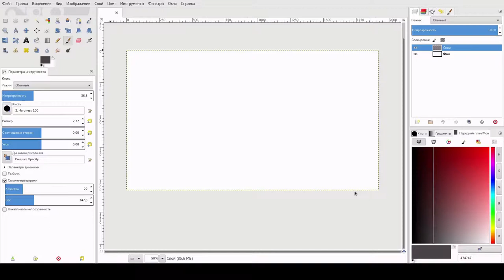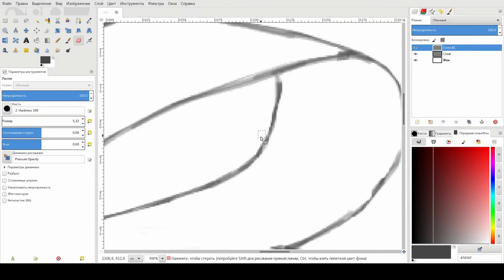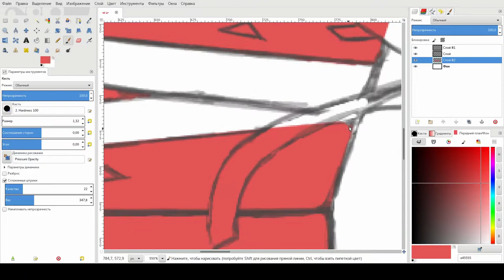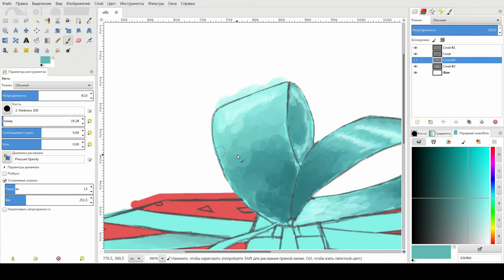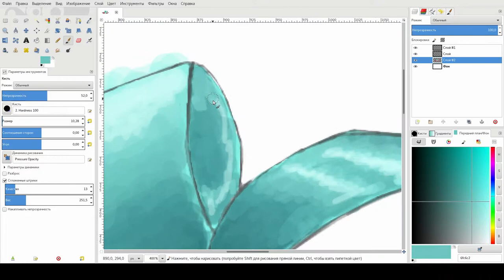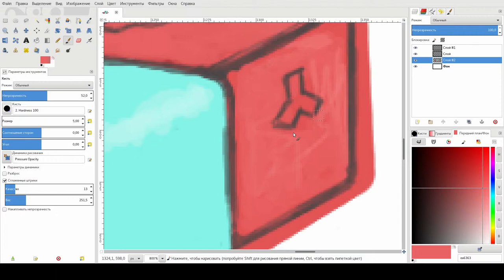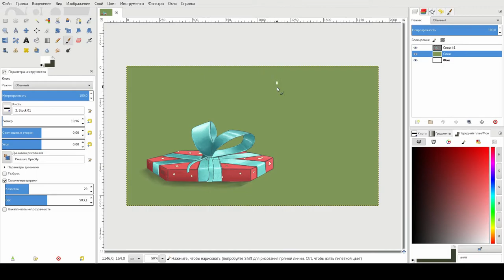Ускоренное рисование подарка в Gimp (День 12) Speedpaint of gift in gimp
В этом видео я рисую подарок с помощью gimp и обычной мыши. Я не художник, это мои первые шаги в рисовании. Даже если это плохо, я продолжу.
12ый день.

Буду рад вашей критики и виду и предложениям по улучшению риск / видео.

In this video, I paint a gift with gimp and a regular mouse. I'm not an artist, these are my first steps in the drawing. Even if it's bad, I'll continue. 12 day.

I will be glad of your criticism and and suggestions for improving the risk / videos.